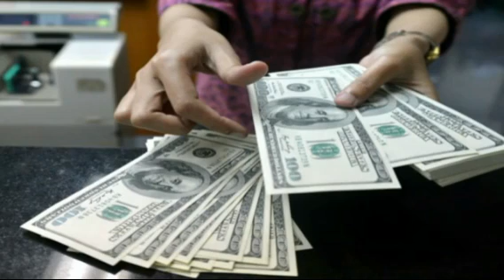Təcili XƏBƏR! ÖLKƏDƏ DOLLAR KƏSKİN UCUZLAŞDI